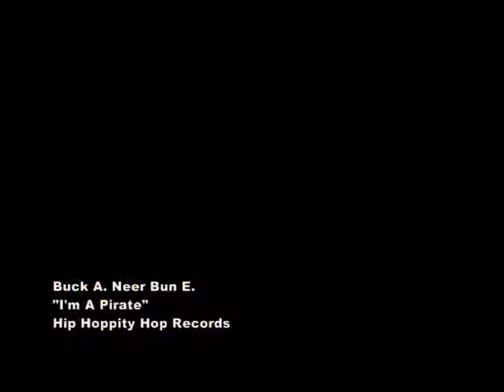"I'm A Pirate" - The Pirate Rabbit Anime Studio Video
An early experiment with Anime Studio. Buccaneer Bunny raps an intro song written by Trent Holloway for Savannah Christian Church's KidzTown.